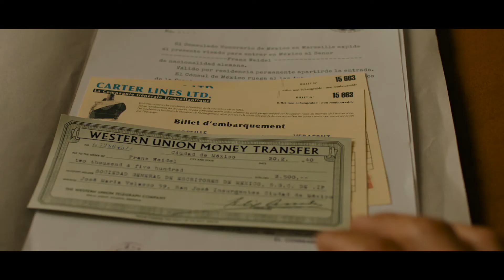EN TRÁNSITO - Tráiler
A la venta el 10 de octubre en DVD.

Segunda Guerra Mundial. En Marsella, refugiados de toda Europa embarcan rumbo a América, huyendo de la ocupación nazi. Entre ellos, el joven alemán Georg, suplanta la identidad de un escritor muerto para utilizar su visado, que le garantiza refugio en México. En Marsella se enamora de Marie, una joven que busca desesperadamente al hombre a quien ama, sin el que no está dispuesta a irse...

Directora: Christian Petzold
Actores: Franz Rogowski, Paula Beer